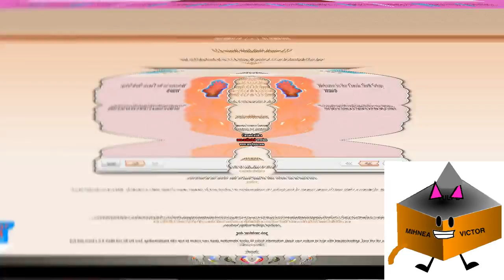Narrator Round 1